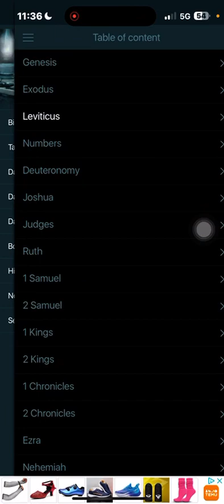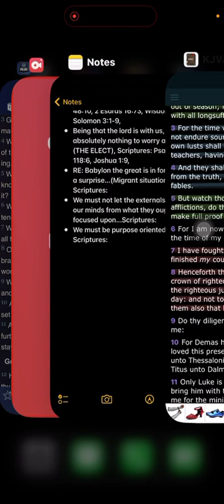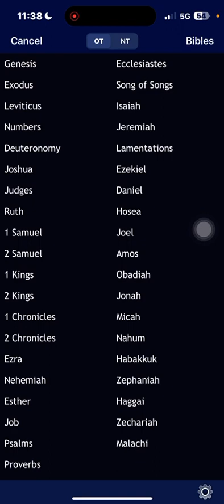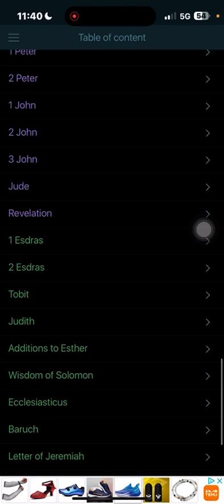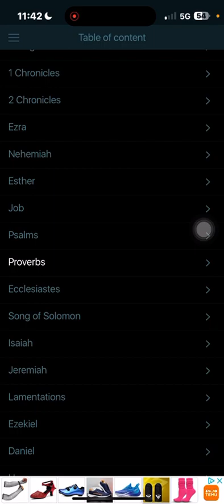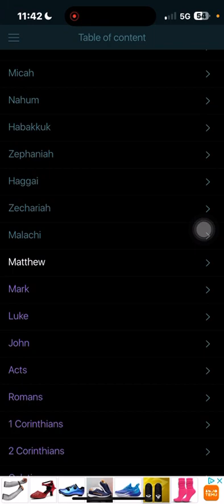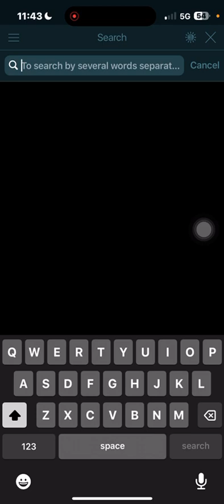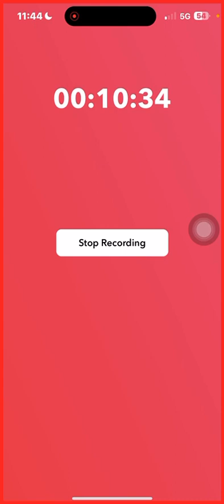We must not let the externals divert our minds from what we ought to be focused upon…🪖